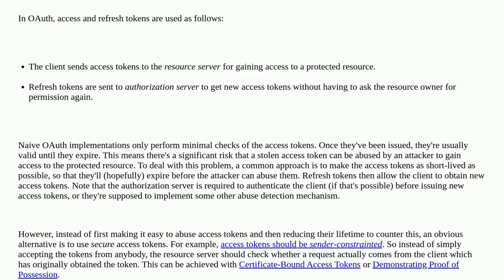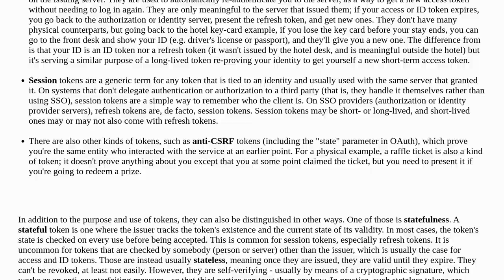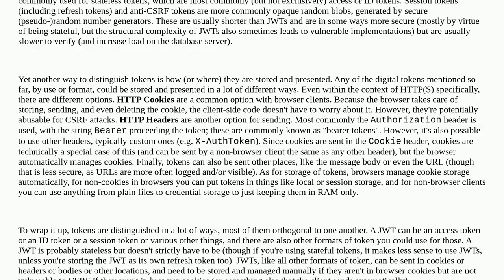Security: Doesn't JWT authentication need cookies?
Doesn't JWT authentication need cookies?

A special thanks goes out to the awesome community

  jwt